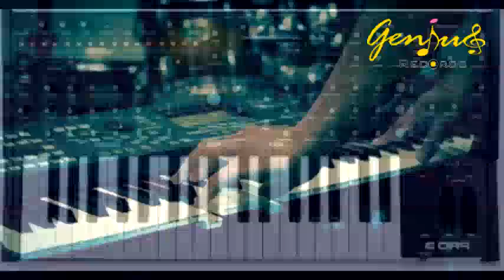Synth the Game || Free Music for Genius || No Copyright || Royalty Free || by Ash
Free Synth Music for Genius played by Ash
Enjoy the Music Listening or use in your videos but please give the link of this video.
All music generated at Genius Records Audio Lab.
By Ash Video Shoot  edit by Arman & Affan.